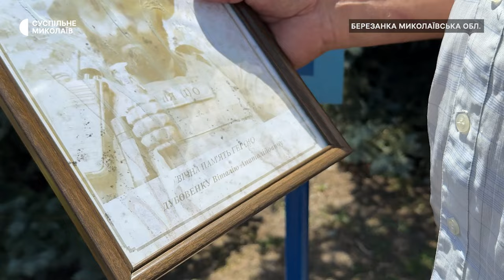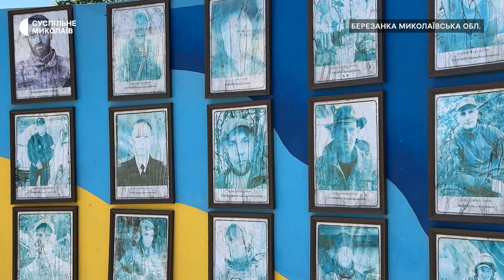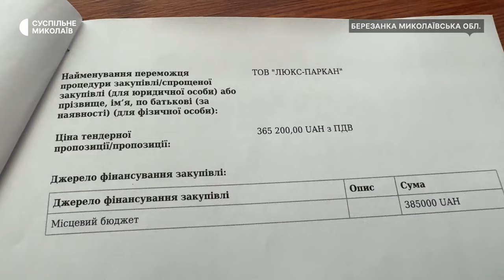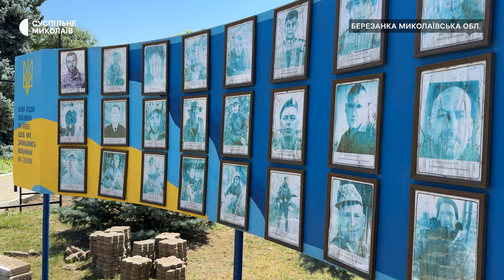На Миколаївщині об'єднали місця вшанування полеглих захисників у двох різних війнах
У Березанці, що на Миколаївщині, місцева влада провела тендер на майже 400 тисяч гривень, на заміну тротуарної плитки та встановлення банерів зі світлинами загиблих військовослужбовців у російсько-українській війні на території існуючого меморіального комплексу загиблим односельчанам у другій світовій війні. Місцеві жителі та військовослужбовці висловилися проти обʼєднання місць вшанування полеглих у двох різних війнах.